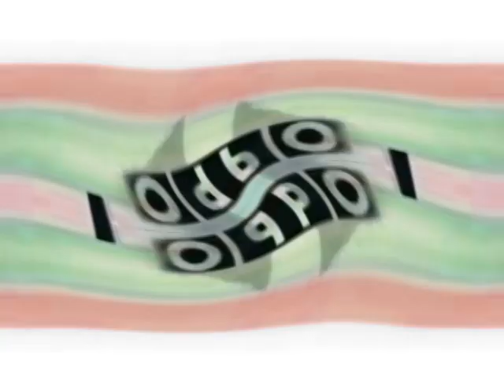Klasky Csupo Effects AVS Verison 2015 (december/23/16:11/2023)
hey guys is klasky csupo everyone made of effects now can make it
that finally latest your an dares to so replacements video feel also
not credit belongs content video work there didn't anyone more video